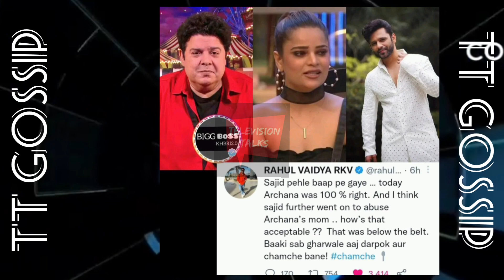Shocking nominations पर हुई Archana खुश, कहा "कब तक बचोगे"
"Dekhiye Archana gautam ne kise bachne ke liye kaha aur ku hui khush is baar ke nominations se!"

Get all the latest updates, BTS pictures, video and much more of your favourite television stars. We are here to provide you 'Behind The Camera' life of the entertainment world.

Enjoy and stay entertained all the day.